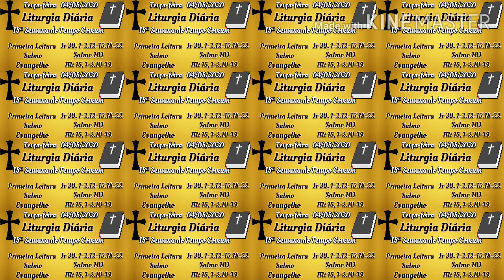Liturgia Diária - Terça-feira - 04/08/2020 - 18ª Semana do Tempo Comum - com reflexão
Primeira Leitura - Jeremias 30, 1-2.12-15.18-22
Salmo - 101
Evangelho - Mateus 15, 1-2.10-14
Reflexão - Orígenes